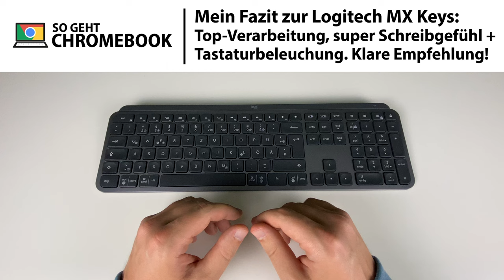Die BESTE Tastatur? Darum empfehle ich JEDEM die Logitech MX Keys!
⌨️🔥 Logitech MX Keys jetzt kaufen
⌨️🔥 Inkl. Handballenauflage
🐭🔥 Logitech MX Master 3S jetzt kaufen
🟥🟩🟦 Gaming Tastatur jetzt kaufen

🔥 Chromebook Angebote jetzt kaufen:
💵💻 Acer Chromebook 314

💵💻 Acer Chromebook 314 (IPS + ARM)
💵💻 Acer Chromebook 314 (ohne IPS)
💵💻 Acer Chromebook 315 (IPS)
💵💻 Acer Chromebook Spin 513

"So geht Chromebook" ist der größte unabhängige YouTube-Kanal für Chromebooks und Chrome OS in Deutschland. Chromebooks sind Laptops mit dem Betriebssystem Chrome OS von Google. Damit stellen sie eine spannende Alternative zu Windows Notebooks und Apple Macbooks dar. Du möchtest mehr über Chromebooks und das Betriebssystem Chrome OS erfahren? Du möchtest Unboxings und Tests von Chromebooks sehen? Dann bist du hier genau richtig! Bei "So geht Chromebook" erfährst du alles, was du über Chromebooks wissen musst.